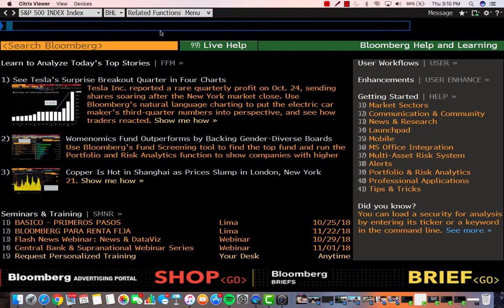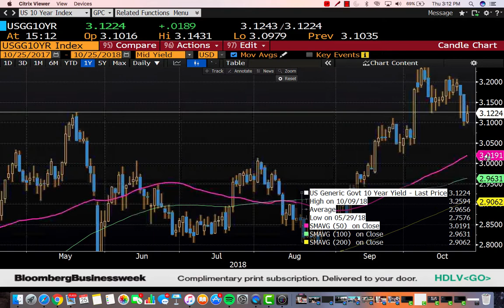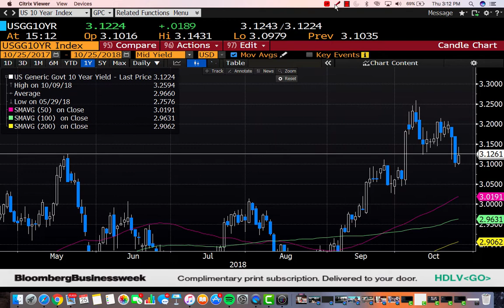Comentario de Mercado Financiero 25-10-2018